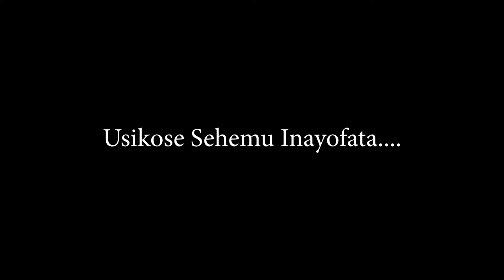SEHEMU II: MABINTI PAMBANENI MSITUMIE MIILI YENU KUBADILI MAISHA YENU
Tunakukutanisha na Siti Ngwali Sehemu ya pili akiongelea namna ambavyo matukio ya ukatili aliyoshuhudia akiwa Afisa Ustawi wa jamii yalivyomfanya kuanzisha taasisi ya kuzuia matukio ya ukatili kwa jamii kwa jina la "Center for Zero Violence ".Mazungumzo haya yalifanyika katika Studio za Jitambueforums zilizoko external Ubungo kwa lengo la kuhamasisha vijana kujikita kutatua matatizo yanayoikabili jamii.